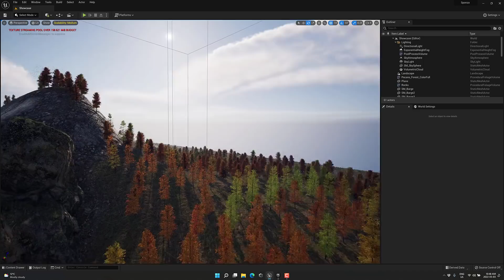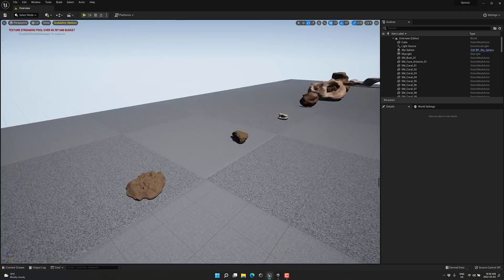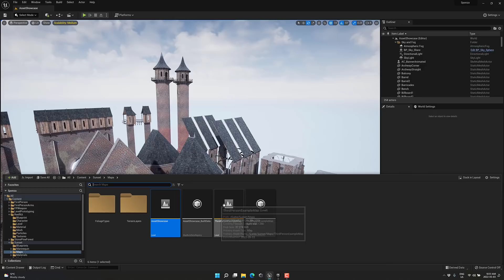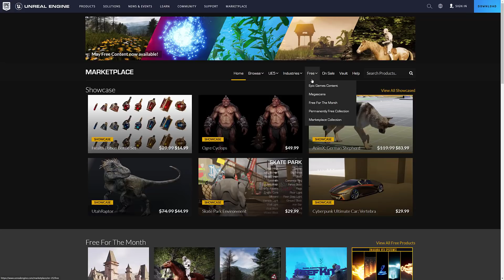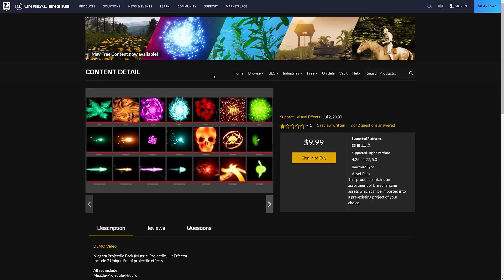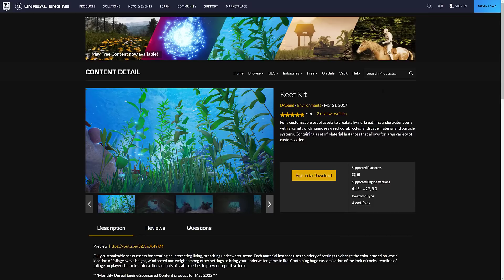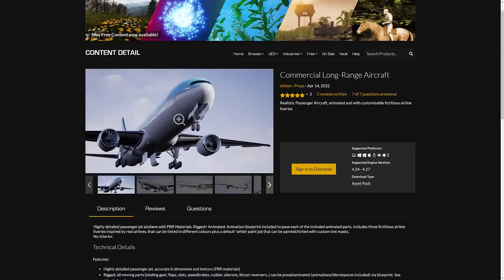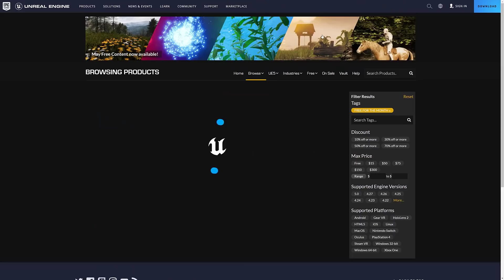Unreal Engine May 2022 Asset Giveaway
It's time for Unreal Engine Christmas in May.  Once again Epic Games are giving away 5 "Free for the Month" assets, as well as one addition to the permanently free collection.  Assets should all work in UE4 and UE5.  We go hands-on with 3 of the assets in this video, and take a brief look at the rest.

Timeline:
0:00 Intro
0:20 Stone Pine Forest
2:00 Reef Kit
2:40 Medieval Building Kit
4:01 Free for the Month Summary
8:08 Permanently Free
9:25 Summary and Outro